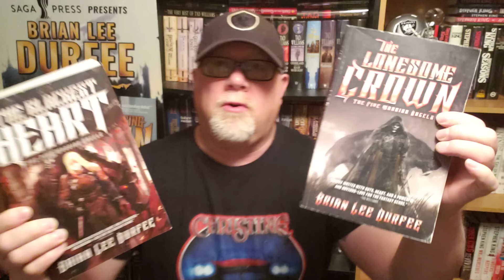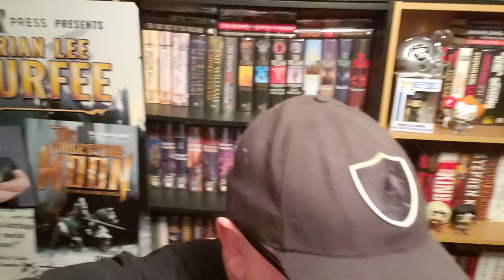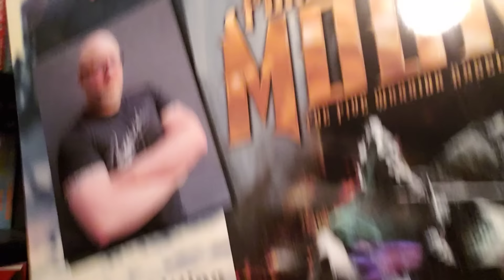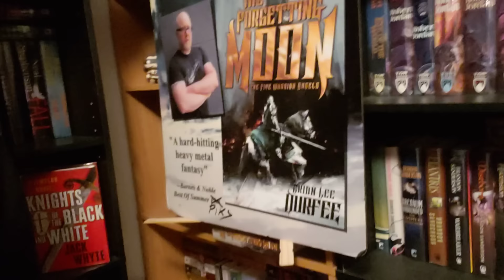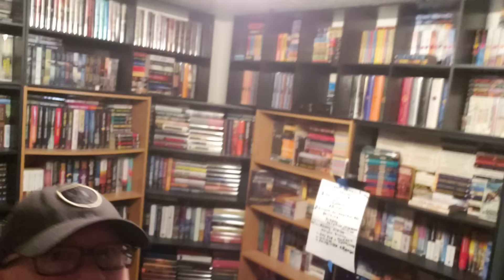4 Years! 21,000 Subs! And 4 Reasons I SHOULD QUIT YouTube!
Wherein our hero Durfee celebrates 4 years on YouTube, 21,000 subscribers, and then gives you the 4 reasons he should quit YouTube.